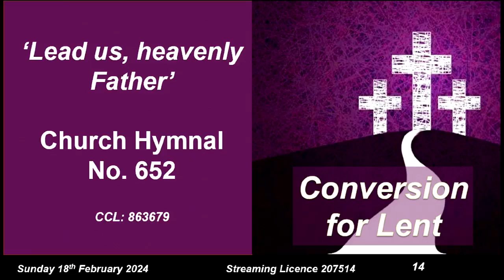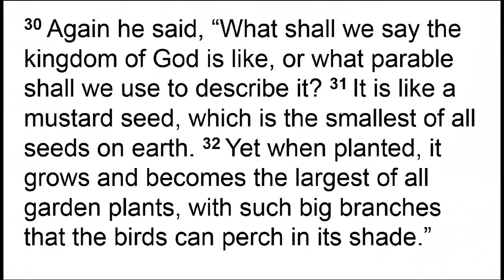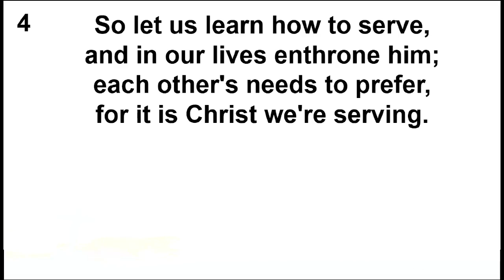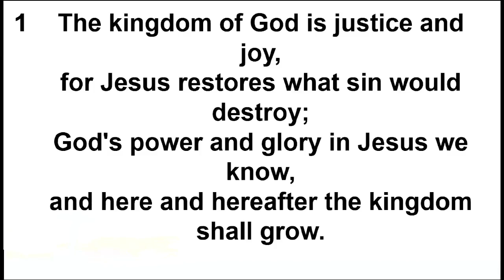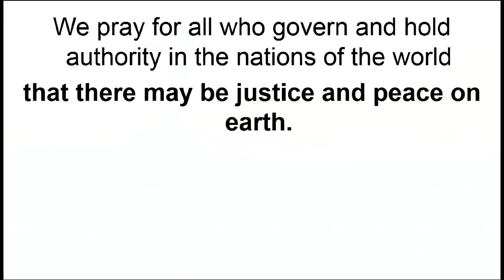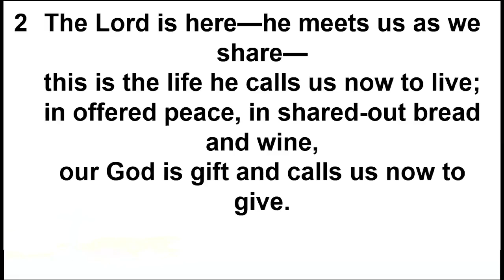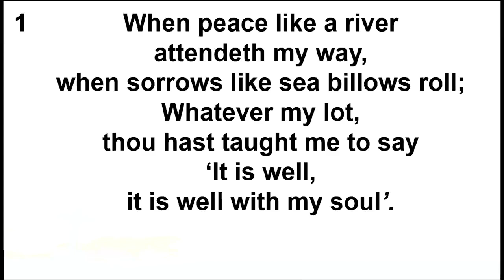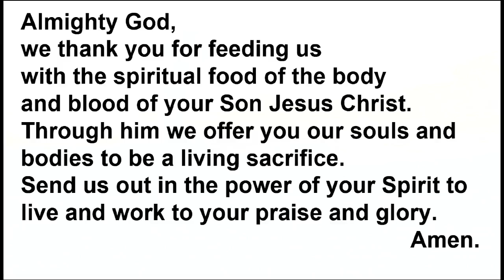Sunday 18th February 2024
Sunday 18th February 2024 - Conversion for Lent